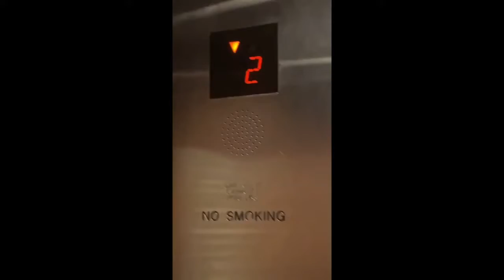8 mins of omarxdani TikTok part 9 funny moments of couples